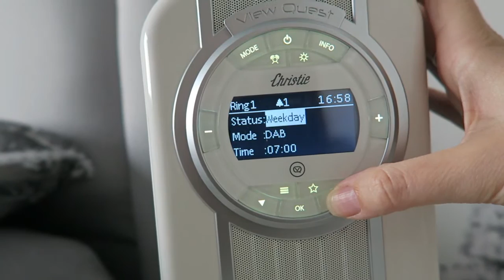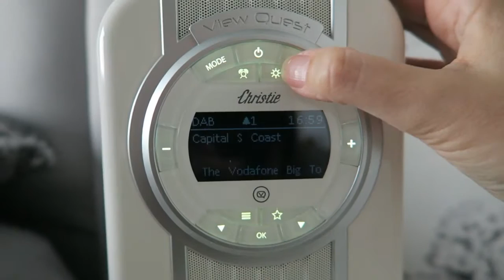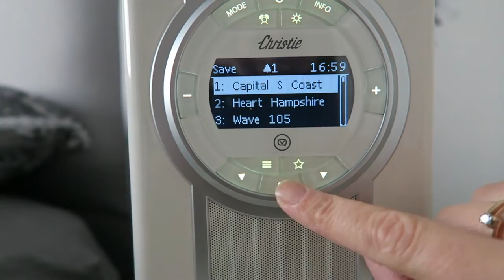VQ Christie DAB Radio Review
I have been looking for a stylish looking alarm and radio for my bedroom for ages. Then I found the VQ Christie Radio, and British brand, which makes stunning DAB radios for the home and wow they are beautiful!

*I was sent this radio for the purpose of this review, however all opinions and words are honest and of my own